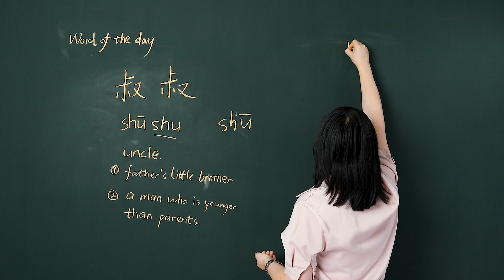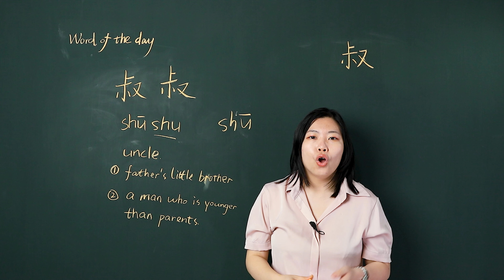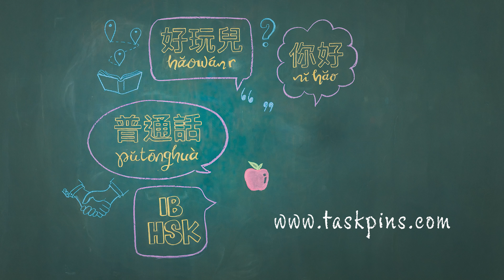Shūshu 叔叔 Uncle - Chinese Word of the Day 每日一词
Shūshu 叔叔 is a word you will be taught in HSK level 3 and is an intermediate level word. In this video for Shūshu 叔叔 uncle - Chinese Word of the Day 每日一词, you will learn how to pronounce it, how to use it, and how to write the simplified Chinese character.

1. The syllable of the second “shu” should be pronounced light and short
2. “叔叔” means “uncle - specifically when referring to father’s little brother”
Eg 我有三个叔叔。 I have three uncles.

3. “叔叔” means “uncle – a man younger than parents”.
Eg 那个穿红衣服的叔叔借我一把伞。The uncle in red lent me an umbrella.